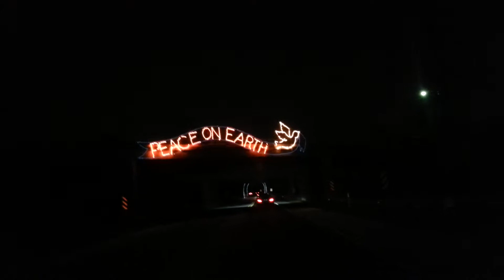Wayne County Lightfest 2013